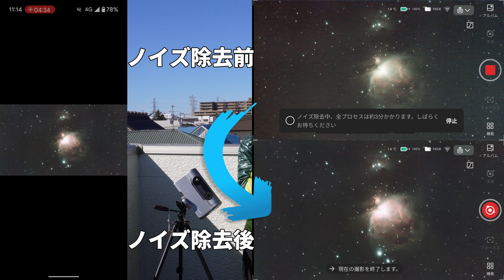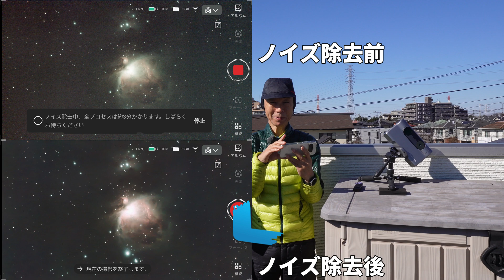DWARF 3 大型アップデート V3.1.2 実践編 オートパラメーター 背景補正…